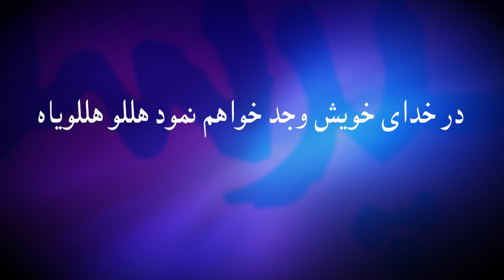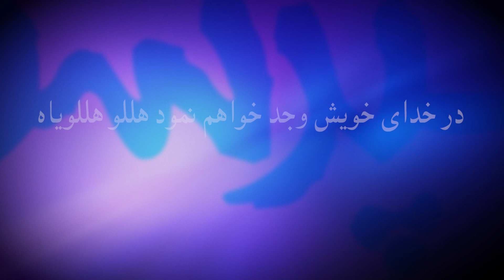Garche anjir shokufe nayavarad گرچه انجیر شکوفه نیاورد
ترجمه از سرود انگلیسی بر اساس حبقوق ۳ : ۱۷-۱۹
تنظیم و میکس : دنی - Arne Neurand :مستر
خوانندگان : نیلوفر،دریا،ملودی